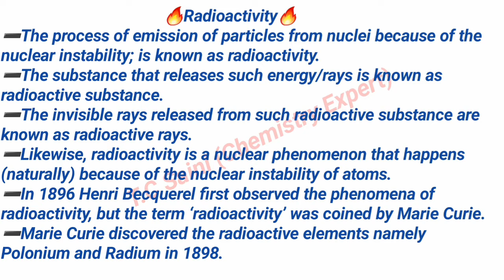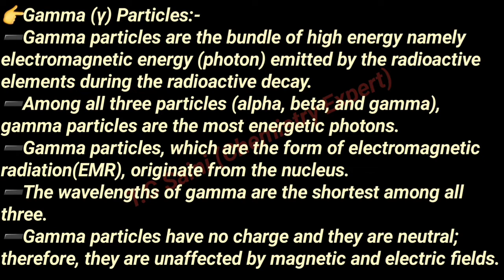Radioactivity||Alpha Particle||Beta Particle||Gamma Particle||T.C Saini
■About the Video:-This video is helpful to study about the Radioactivity for 11Th & 12Th Class//IIT-JAM//IIT-JEE//NEET//AIIMS//KVPY//ICAR.

●This is the Best Chemistry You Tube Channel for IIT-JEE//NEET//AIIMS//ICAR//BOARDS(RBSE/CBSE)//BHU//DU//RU//CU//B.Sc & M.Sc//11th & 12th Class.